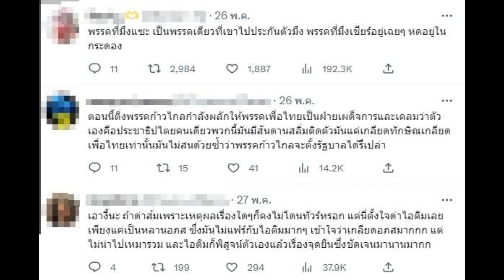ชาวเน็ตรู้ตัว แอมมี่ The Bottom Blues แซะใคร โพสต์ไอติมรสส้ม เหมือนอมแมลงสาบ